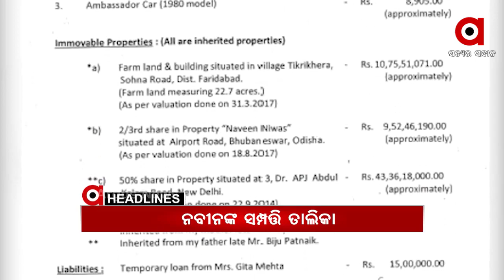Headlines 10Am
ମୁଖ୍ୟମନ୍ତ୍ରୀ ନବୀନ ପଟ୍ଟନାୟକ ଦେଲେ ନିଜର ନିଜ ସମ୍ପତ୍ତିର ତାଲିକା...
କଳାହାଣ୍ଡିରେ ବଡ ଧରଣର ଡକାୟତି
କଟକ: ଗୋପାଳପୁରର ପାଇକସାହି ବାଲିଘାଟରେ କମିଶନରେଟ୍ ପୁଲିସ୍‌ର ଚଢ଼ାଉ...,
ବାଲେଶ୍ୱର ନୀଳଗିରିରେ ହାତୀ ଉପଦ୍ରବ...
ଗଜପତିରେ 27 ଶିକ୍ଷକ କୋରୋନା ପଜିଟିଭ୍...
ଆସନ୍ତା 16ରୁ ସାରାଦେଶରେ ଟୀକାକରଣ...
କେବେ ବଦଳିବ ଭାଗ ଚାଷୀଙ୍କ ଭାଗ୍ୟ ?...
ଅପହରଣ ଓ ହତ୍ୟା ମାମଲାରେ ଛନ୍ଦି ହୋଇଛନ୍ତି ପ୍ରତାପ ଜେନା ଓ ଅରୁଣ ସାହୁ...
ରାଜ୍ୟକୁ 12ରୁ ପୁଣି ଲେଉଟିବ ଶୀତ...